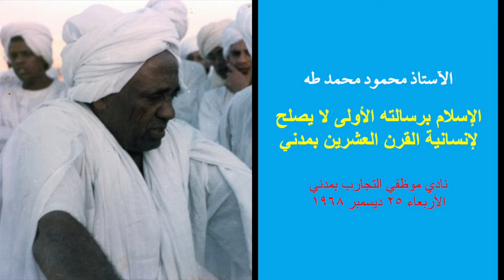الإسلام برسالته الأولى لا يصلح لإنسانية القرن العشرين مدني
الأستاذ محمود محمد طه
الإسلام برسالته الأولى لا يصلح
لإنسانية القرن العشرين بمدني

نادي موظفي التجارب بمدني
الأربعاء ٢٥ ديسمبر ١٩٦٨